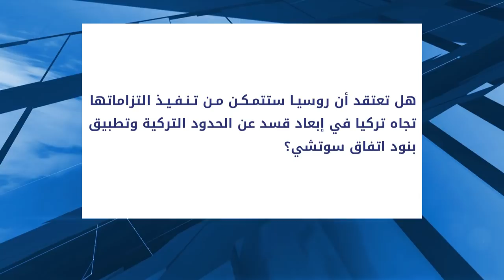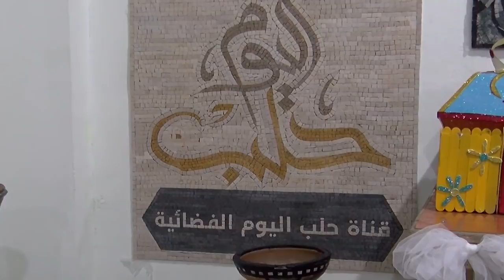ثنايا الخبر: الدفاع الأمريكية تعلن تصعيد ضد تنظيم الدولة.. وتركيا تطالب روسيا بالضغط على نظام الأسد